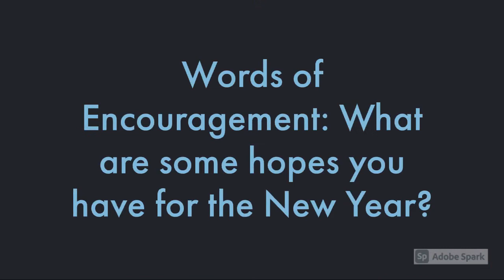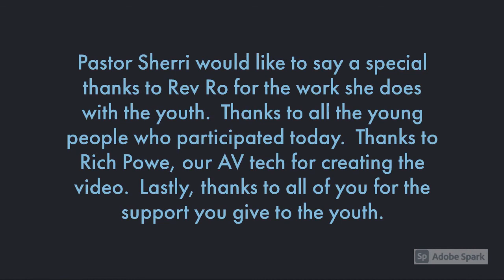A New Year, A New Beginning: A New Hope 1/31